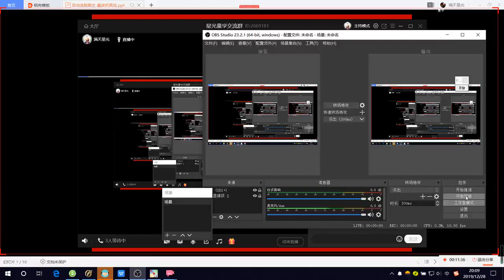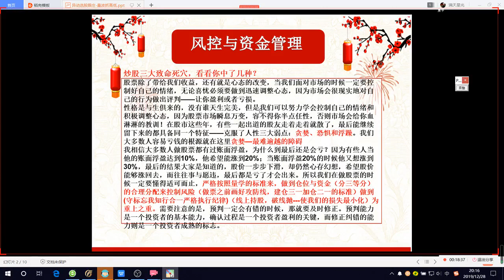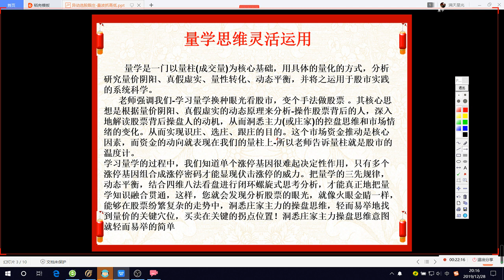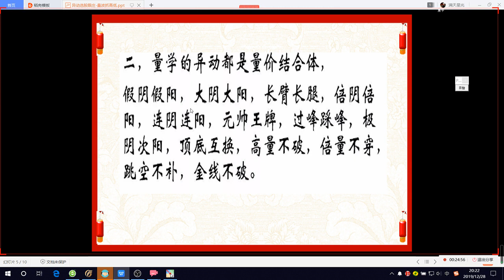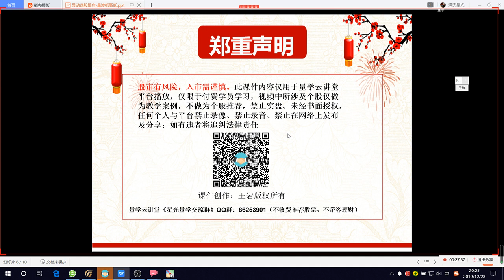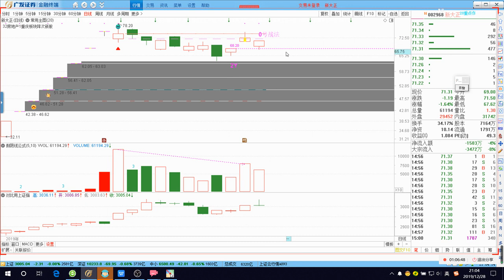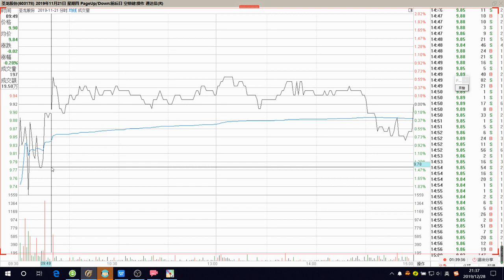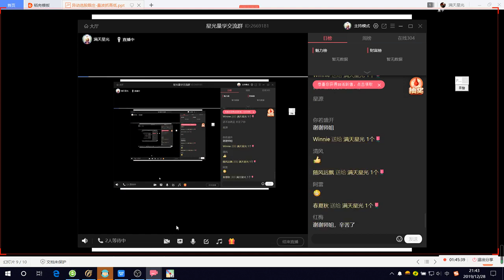量学王岩第29期第1课： 一柱一线一空间识庄跟庄擒牛